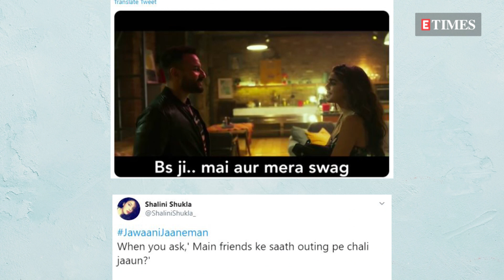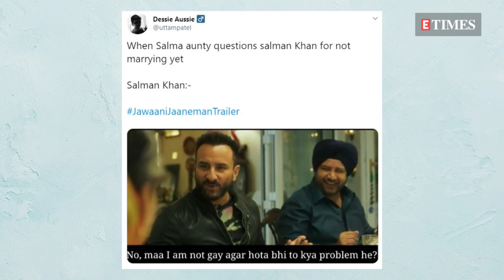Jawaani Jaaneman | Saif Ali Khan and Tabu's LATEST trailer has triggered a MEME fest!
After much wait and anticipation, the makers of Jawaani Jaaneman have treated fans to the trailer of the film. High on energy, comedy, twists, and turns, the trailer of Jawaani Jaaneman has impressed the viewers and has left them waiting for the release like never before. While social media is flooded with only positive reactions to the trailer of Jawaani Jaaneman, there are Twitter users that have chalked out hilarious memes on some scenes from the trailer.